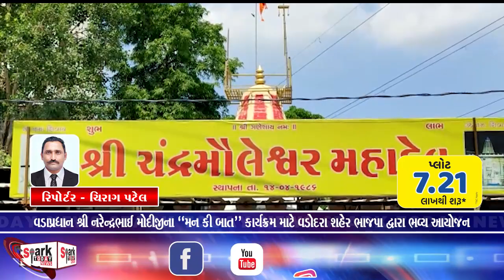વડાપ્રધાન શ્રી નરેન્દ્રભાઈ મોદીજીના "મન કી બાત” કાર્યક્રમ માટે વડોદરા શહેર ભાજપા દ્વારા ભવ્ય આયોજન